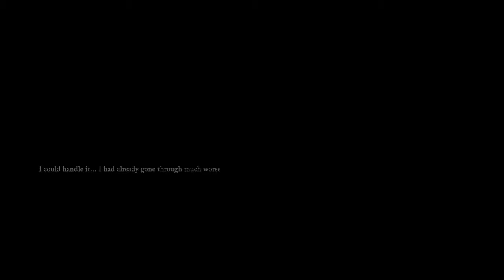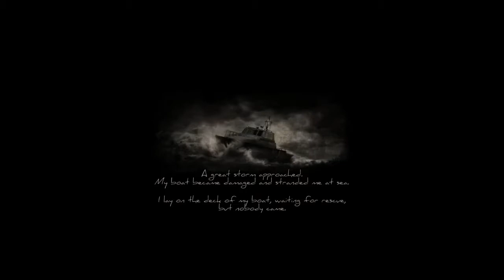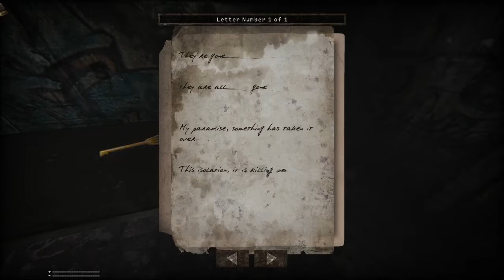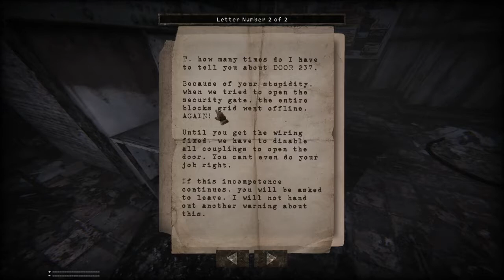UM...NO! Total Chaos (Part 1)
Yeah, no thanks. This game looks really awesome but there's some major BS going on here. I'd love to play more of it but frankly, I don't know if I want to go through the frustration to try to find the better game that might be hiding underneath of the surface.